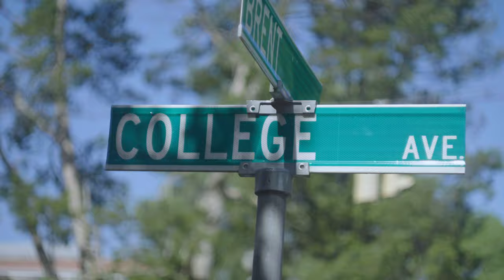"Grateful for Everything, Entitled to Nothing" - Mothers Rugby at UMW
UMW MOTHERS RUGBY

VIDEO BY REEL FILM AND MEDIA
Produced by Stuart Penninger, Kevin Sweeney, and Cailey Sweeney
Directed and Edited by Kevin Sweeney
Location Scouting by John Goonan

Uncleboris from Fugue - "Eva"

"Spark" by Dj PYC @pycmusic
Free Music for Vlogs youtu.be/Z_0FigWzOps